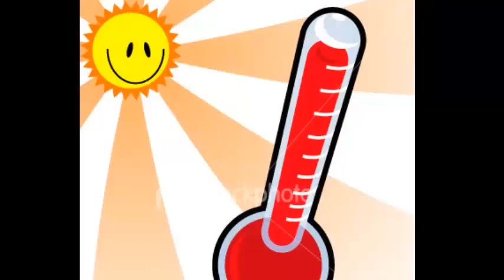The Talk of San Diego and Jaclynn Marie interview Andrew Hickey of AVAQ.net Aquatic Aviation SD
The Talk of San Diego and Jaclynn Marie interview Andrew Hickey of AVAQ.net Aquatic Aviation SD as he discusses how much fun it is to Fly Board in Mission Bay San Diego.